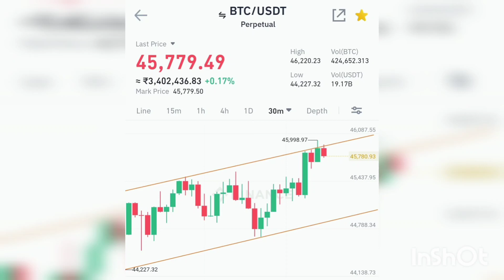CIRUS COIN 340% UP AFTER LISTED IN KUCOIN. ADA, SOL UP AFTER BTC PULLBACK. DOGE UP AFTER FOUNDATION